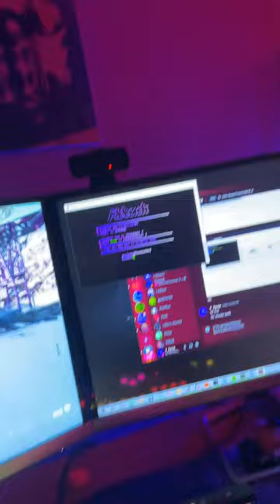insanesec botnet (c2) vs cold war server | l4 customer power proof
InsaneSec C2 showcase, good for game servers and websites
DM on telegram to purchase:
Lord_of_E
we also sell an api so you can use our power in your own C2.